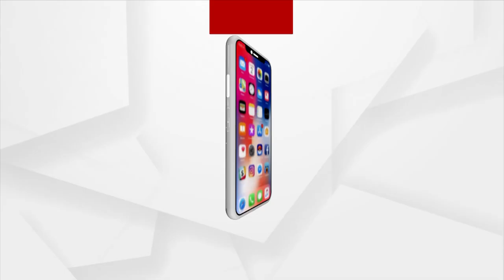ରାଜ୍ୟ ସରକାରଙ୍କ ଅପରାଗତା ଯୋଗୁଁ ଅଯୋଗ୍ୟ ହିତାଧିକାରୀ ରାସନ ସାମଗ୍ରୀ ନେଉଛନ୍ତି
ରାଜ୍ୟ ସରକାରଙ୍କ ଅପରାଗତା ଯୋଗୁଁ ଅଯୋଗ୍ୟ ହିତାଧିକାରୀ ରାସନ ସାମଗ୍ରୀ ନେଉଛନ୍ତି : ପ୍ରଶାନ୍ତ ଶତପଥୀ,କଂଗ୍ରେସ ମୁଖପାତ୍ର